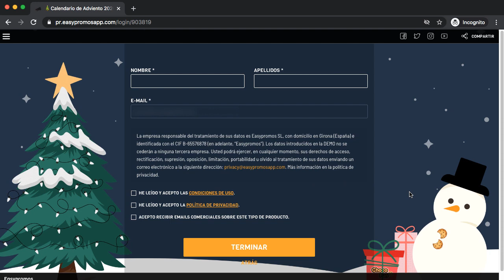Crea un Calendario de Adviento online para generar engagement con tu marca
Descubre cómo de fácil es organizar un calendario de Adviento online para generar engagement con tu comunidad y fidelizarla con premios diarios aleatorios durante el Adviento. La mejor forma de conseguir notoriedad de marca para la campaña de Navidad es lanzar una promoción digital en los días previos, como este calendario.
- Con plantilla prediseñada para ahorrarte tiempo.
- Totalmente adaptado a móvil.
- Puedes decidir si sorteas un premio cada día, o uno entre todos los que hagan check-in diario durante la promoción, etc.